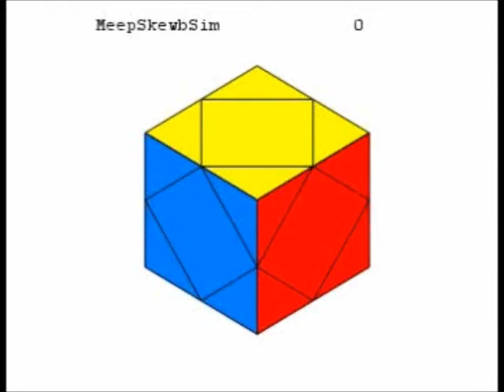Skewb Sim - 4.20 average of 5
Yay.